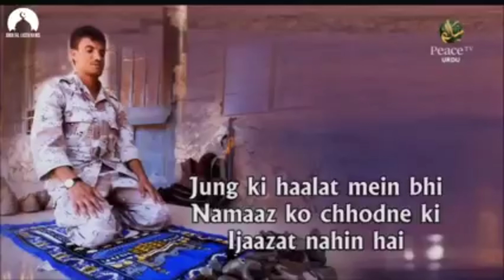Safar mein namaz padhne ka tarika || Dr Zakir Naik